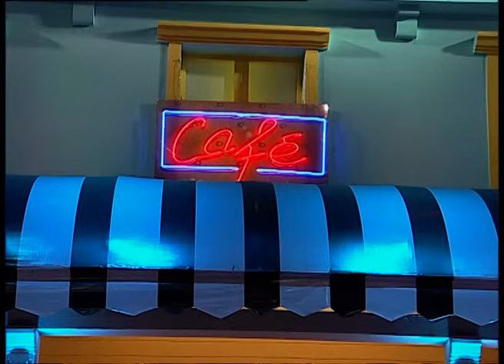भाऊ कदम, कुशल आणि भारत ची धमाकेदार कॉमेडी | Chala Hawa Yeu Dya | Marathi Comedy Show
भाऊ कदम, कुशल आणि भारत ची धमाकेदार कॉमेडी | Chala Hawa Yeu Dya | Marathi Comedy | Ep. 79 | Zee5 Marathi Classics

In the popular 'Chala Hawa Yeu Dya' show on Zee Marathi, we always get a feast of hilarious jokes. But in this episode, you will get a stomach ache after seeing the comedy of Bhau Kadam, Kushal Badrike, Bharat Ganeshpure, Sagar Karande, and Shreya Bugde, for that make sure to watch this video.